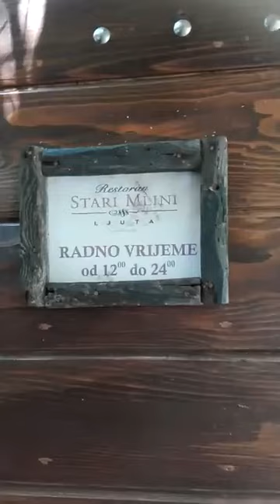Stari Mlini. Ljuta, Montenegro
Az 1700-as években Stari Mlini egy családi üzemeltetésű lisztmalom volt a középkori város, Kotor lakosai számára. 300 évvel később egy másik család megőrizte és életre keltette a malmot egy figyelemre méltó, varázslatosan mesés étterem formájában. A Stari Mlini étterem 4 évtizede exkluzív, mégis alkalmi, kiváló minőségű étkezési élményt kínál. Ahogy fejlődik, a Stari Mlini most már a tenger felől érkező vendégeket is fogadja jacht és hajó dokkolással az étterem kikötőjében. 2018-ban élőben jelentkeztünk az étteremből, hogy bemutassuk a külső környezetét.
In the 1700s, Stari Mlini was a family-run flour mill for the inhabitants of the medieval town of Kotor. 300 years later, another family has preserved and brought to life the mill in the form of a remarkable, magically fabulous restaurant. The Stari Mlini restaurant has been offering an exclusive yet casual, high-quality dining experience for 4 decades. As it develops, Stari Mlini now also welcomes guests from the sea with yachts and boats docked in the restaurant’s marina. In 2018, we checked in live from the restaurant to showcase it"s outside surroundings.
1700-ih Stari Mlini su bili porodični mlin za brašno za stanovnike srednjovekovnog grada Kotora. 300 godina kasnije, druga porodica je sačuvala i oživela mlin u obliku izuzetnog, magično fantastičnog restorana. Restoran Stari Mlini već 4 decenije nudi ekskluzivno, a ležerno, visokokvalitetno iskustvo ručavanja. Kako se razvija, Stari Mlini sada goste sa mora dočekuje i jahtama i čamcima koji su usidreni u marini restorana. 2018. godine prijavili smo se uživo iz restorana kako bismo prikazali spoljno okruženje.